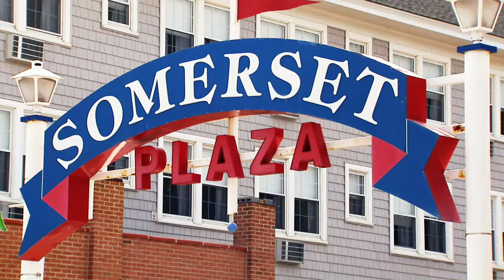Mellie Goes Shopping for a Man | Gypsy Sisters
Her gypsy sisters are shopping for jewelry and clothes, but Mellie spots something at an Ocean City boutique that she really wants: a hot guy.

Are you Team Nettie or Team Kayla?